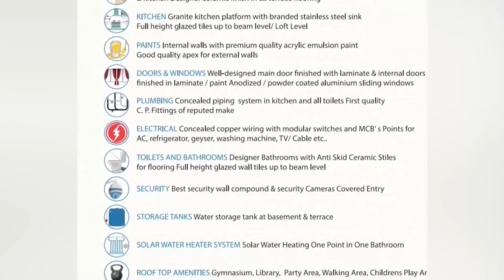किशोरी पेडणेकर यांना शिंदे गटात नो एंट्री